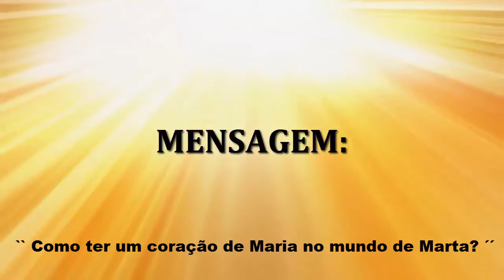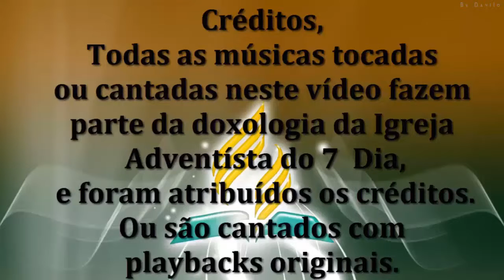IASD SÍTIO CERCADO - RUDINEI - `` COMO SER MARIA NO MUNDO DE MARTA ´´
No dia 09/03/2014 Rudinei explicoucomo sermos cristãos nos dioas de hoje.
Acesse e veja os últimos cultos.